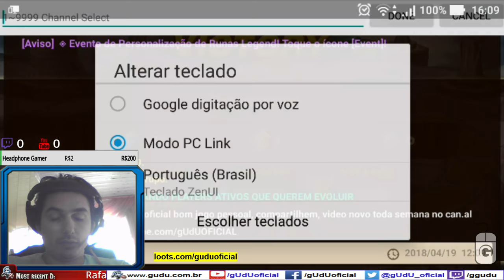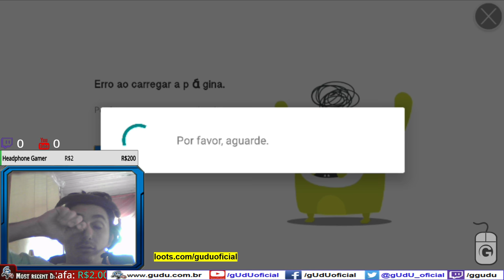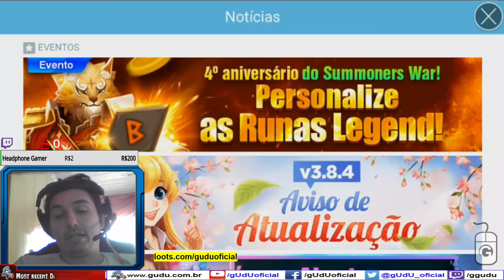Como fazer A runa perfeita 6 estrelas evento 4º aniversario Com2Us | Summoners War